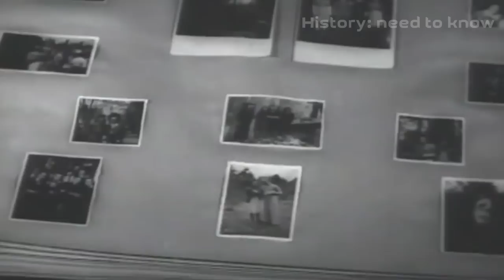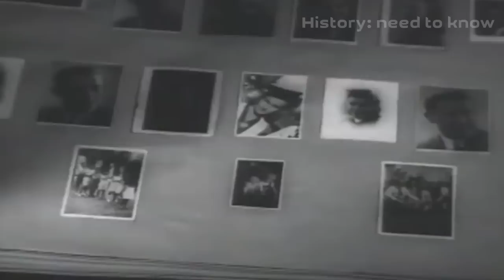Maria Mandel — the supervisor of the Auschwitz concentration camp, known by the nickname "The Beast"